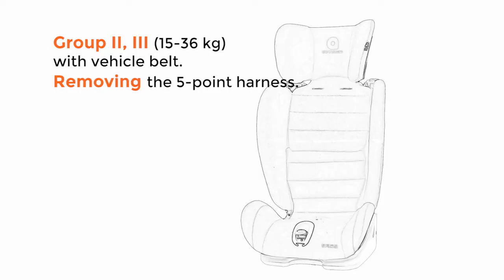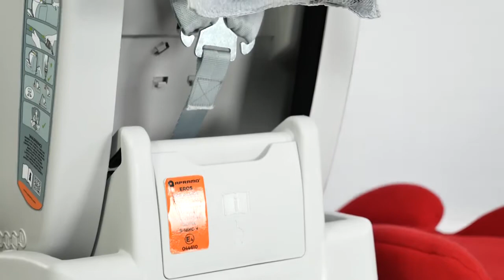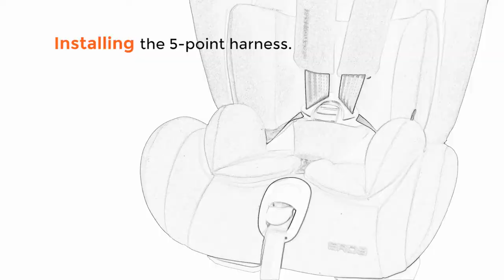Apramo รุ่น ONE - สาธิตการติด [Rocking Kids]